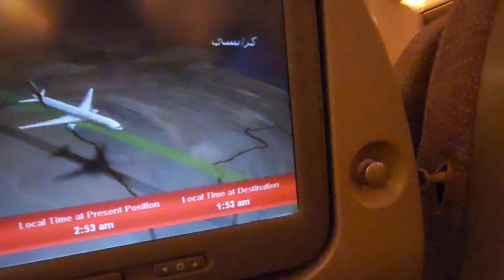Pakistan to Makkah mashallah